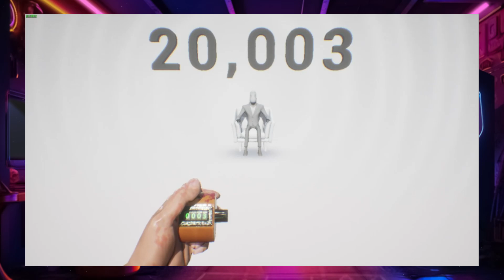Midweek-Gaming - #29: Clickolding / No Creeps were harmed / Pixel Survivors: Roguelike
Willkommen zurück zu einem neuen Video auf meinem Kanal.
Wie jeden Mittwoch ein kurzer Blick auf drei Games.

Timestamps:
00:00 Intro
01:06 Clickolding
11:22 No Creeps were harmed
22:45 Pixel Survivors: Roguelike
33:09 final words

Bei Clickolding fällt es mir etwas schwer das Ganze als Spiel zu bezeichnen. Eine software gewordene Triggerwarnung trifft es etwas besser. Es ist kurz ... es ist ungemütlich ... die "Geschichte" ist düster ... es ist definitiv nichts für jedermann.
Und ich versuche eigentlich Spoiler so weit wie möglich zu vermeiden. Hier jedoch wollte ich euch nicht hängen lassen nach den 10 Minuten Gameplay, deshalb das Ende am Schluß bei den Final-Words.

No Creeps were harmed kam für mich quasi aus dem Nichts und ich war sehr erfreut, und auch erstaunt, nach langer Zeit wieder ein Tower-Defense-Spiel vor mir zu haben das mich sehr an Defense-Grid erinnert. Sicher, man muss sich erst etwas eingewöhnen was Türme und Oberfläche angeht ... Aber wenn es mal geklickt hat lässt es einen kaum wieder los. Die Maps werden immer komplexer, größer und verwirrender, und es gibt massig Möglichkeiten Pfade zu bilden. Von mir auf jeden Fall beide Daumen ganz weit hoch und für Genrefans auf jeden Fall einen näheren Blick wert.

Pixel Survivors: Roguelike ist mit das "hässlichste" Spiel das mir seit langem auf den Bildschirm gekommen ist ^^. Aber als Kind der 80er ist mir Grafik nicht so wichtig und da ich beim ersten Anspielen bereits knapp 3 Stunden in dem Titel versenkt habe dachte ich mir dass es sich seinen Platz hier im Midweek-Gaming redlich verdient hat. Erwartet nicht zu viel ... Es ist billig, nicht allzu hübsch oder gar aufwendig gestaltet, aber es macht Spaß und für die eine oder andere Runde zwischendurch ist es im Grunde das perfekte Spiel mMn.

Ich sage vielen Dank fürs zuschauen und ich wünsche euch allen eine stressfreie restliche Woche. Lasst euch nicht ärgern und viel Spaß beim Zocken.

Cheers meine Freunde 🤜🤛🎮🍻🤘